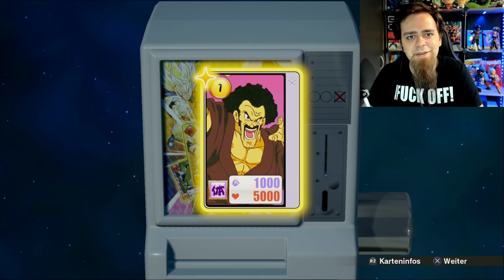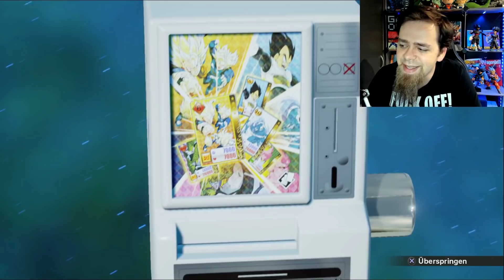DBZ Kakarot Card Warriors OPENING! 😎😁 Viele neue Karten ziehen! | Dragon Ball Z Kakarot Deutsch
Hey Leute! :) Willkommen zu einem neuen Dragon Ball Z Kakarot Video! Heute können wir endlich das neue kostenlose Card Game - Card Warriors - weiter zocken! Wir sehen uns den Log In Bonus an, die Missionen und natürlich machen wir sofort ein großes Karten Opening! :D HYPE!
Wir werden auch die kommenden DLCs hier auf meinem Kanal auf der Playstation 4 durchspielen und auch im Livestream auf Twitch! Aber auch Tutorials, Guides und Tipps & Tricks Videos! Eure Meinung dazu gerne in die Kommentare! Wenn euch das Video gefallen hat lasst gerne ein Abo da um nichts mehr zu verpassen! Viel Spaß und haut rein!

KanalMitglieder:
LSSJ Broly
Schabruder
André

Dragon Ball Z Kakarot DBZK Deutsch German Black Rabbit Card Game